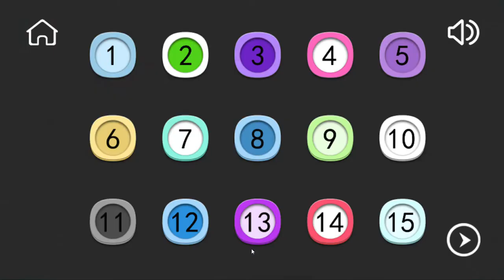[Gotmail/SpiceApp] Lock: Stages 14-16 Walkthrough